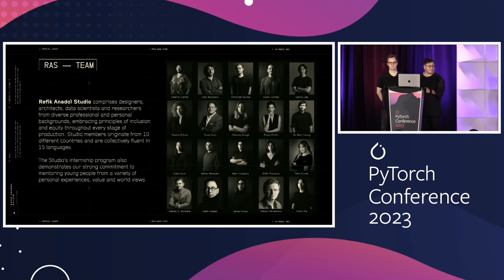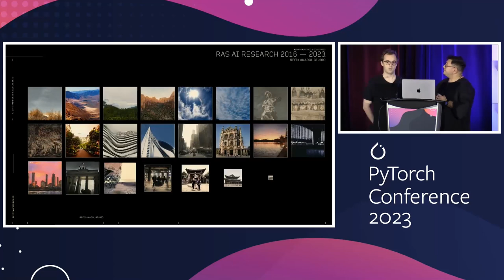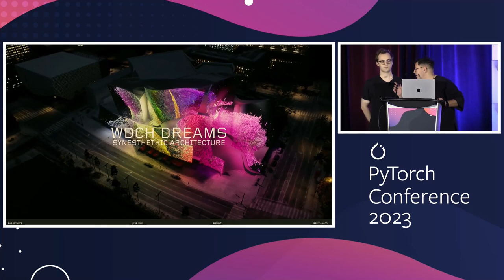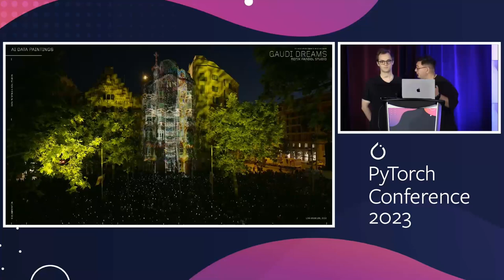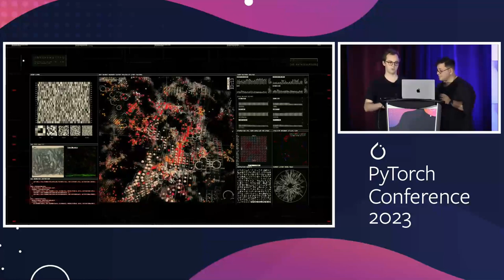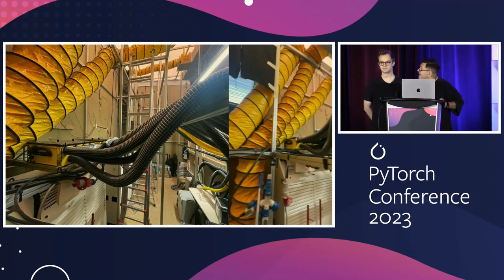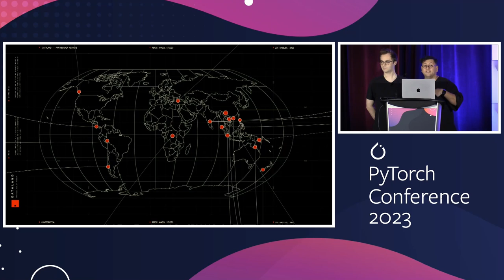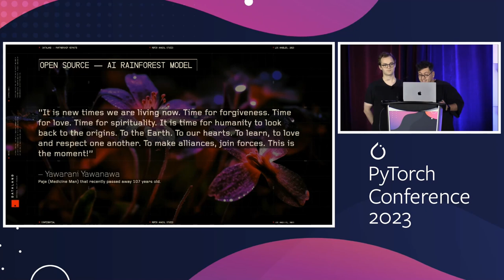Keynote: Refik Anadol Studio: Rainforest AI Research - Christian Burke & Refik Anadol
Keynote: Refik Anadol Studio: Rainforest AI Research - Christian Burke, Lead Data Scientist & Refik Anadol, Media Artist & Director, Refik Anadol Studio

During PyTorch 2022, Refik Anadol and Christian Burke discussed the Studio's history in AI art and unveiled its future endeavors in researching the applications of AI to model and preserve the Amazon Rainforest. This year, we would like to discuss and demonstrate our custom AI Rainforest models, showcasing generative fauna, flora, and funga from the Amazon Rainforest, as well as highlight our research in AI-based Language Preservation for an indigenous tribe, the Yawanawa. In addition, we would like to exhibit how PyTorch enables us to conduct this research and how we are using it to create AI models to preserve the rainforest and humanity.